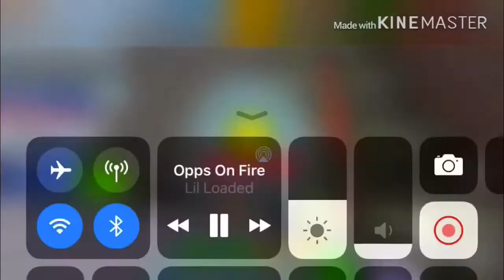How to get out Season maps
Clips and streaming channel

(Ignore)
ピクセル シューティング
Cops n robbers
Cops n robbers fps
Cops n Robbers apk 2021
Cops n robbers hack 2021
Cops n robbers aimbot
Cops n robbers every weapon
Cops n robbers spending 100k
Cops n Robbers hack andriod
Cops n Robbers hack ios
Cops n robbers hack link
Cops n Robbers hack Download
Cops n Robbers Cheat
CNR
Cops n Robbers glitch
Cops n robbers Hack
Cops n robbers prosoul
Cops n robbers Fire Dragon
Cops n Robbers AWP
Cops n Robbers Sniper
Cops n robbers Montage
Cops n Robbers HK
Cops n Robbers Red Devil
Cops n Robbers apk
Cops n Robbers Trickshot
Cops n Robbers Update
Cops n Robbers Christmas update
Cops n Robbers Gems
Cops n Robbers Coins
How to get Gems in cops n Robbers
How to get coins in cops n robbers
Cops n robbers best player
Cops n robbers best custom
Cops n robbers colour code
Cops n robbers Season
Black ops 2
Bo2
Black ops 3
infinity illcams
Faze Illcams
Cops n robbers map
Ufo map
Ufo system map
MW2
MW3
Modern Warefare
Cod Hack
Cod Mobile
Pixel gun
pg3d
Pixel gun update
Pixel gun Sniper montage
Pixel gun montage
Pixel gun new weapons
Cops n robbers Event
Thanos infinity clan
Cops n Robbers Thanos
cops n robbers love for you
cops n robbers smg
Infinity Clan
Cops n robbers clan
Cops n Robbers legion
Cops n robbers workshop
Cops n robbers custom weapon
Cops n robbers custom gun
Cops n robbers custom skin
Black ops 2 Plutonium
Plutonium
Plutonium Trickshots
Tomahawk trickshot montage
Cops n robbers icon
Cops n robbers custom map
King Abo
Infinity Shuffle
Infinity Thanos
Ever
Just Spawn
Vekays
Faze Rain
Faze Adapt
Faze Blaze
Bo2 Plutonium
Bo2 Trickshots
Tomahawk trickshots
Faze clan
G36k A1
G36k a1 review
g36k a1 cops n robbers
Ultrasonic skin
Ultrasonic cops n robbers
Warznone Montage
Warzone highlights
Warzone ps4
Warzone Funny moments
Warzone compilation
Warzone sniper
Pixel gun
Channel update
pixel gun how to get trophies
pixel gun trophies
pixel gun pro tournament
pixel gun ultra beam
puxel gun how to get trophies
fastest way to get trophies in pixel gun
pixel gun duel
pixel gun win every duel
how to hack pixel gun
pixel gun best duel loadout
pixel gun last cry
last cry gameplay
pixel gun last cry review
Cops n Robbers Sniper Tips
Cops n Robbers Sniper Skills
Cops n Robbers Tutorial
Cops n Robbers Sniper Tutorial
Cops n Robbers Tricks
Cops n Robbers how to get good
Joydo
Joydo entertainment
Cops n Robbers Rant
Cops n Robbers Ideas
Everletcher
Everletcher cops n robbers
Rektic Cnr
Infinity Rektic
Copsnrobbers
copsnrobbers
cop n robber
copnrobber hack apk 2020
copnrobber hack apk 2019
infinity gauntlet unboxing
cops n robbers best gun
cops n robbers best rifle
cops n robbers top 5
Pixel gun hack
pixel gun hack 2020
pixel gun glitch
pixel gun glitch new
pixel gun glitch 2020
pixel gun cheats
pixel gun new glitch
pg3d tips
pixel gun help
pixel gun guide
pixel gun new player
pixel strike
ps3d
cops n robbers review
cops n robbers gameplay

(Ignore)
Cops n robbers
CNR
Black ops 2
Bo2
Black ops 3
MW2
MW3
Modern Warefare
Cod Hack
Cod Mobile
Pixel gun
pg3d
Pixel gun update
Pixel gun montage
Thanos infinity clan
(ignore)